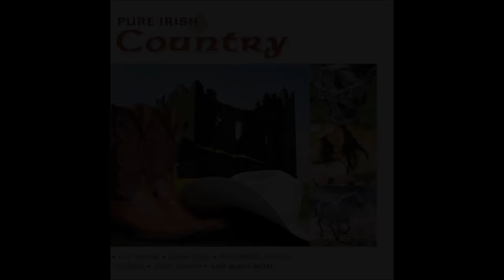Pure Irish Country | 20 Country & Irish Song Collection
Pure Irish Country

1. Pull the Covers Over Me - Sally O'Brien
2. Turn Out the Light and Love Me Tonight - John Glenn & The Mainliners
3. Leaving Here a Better Man - Logue & McCool
4. Behind Closed Doors - Brendan Quinn
5. Hometown On the Foyle - Brian Coll
6. Truck Drivin' Woman - Philomena Begley
7. Catch Me If You Can - Hugo Duncan
8. Don't Let Me Cross Over - Larry Cunningham
9. The Door Is Always Open - Ray Lynam
10. One Day At a Time - Gloria & Frankie McBride
11. Back Home Again - Dickie Rock
12. The Star - Ann Breen
13. Louisiana Saturday Night - Kathy Durkin
14. Four in the Morning - Brendan Quinn
15. Irish Eyes - Hank Locklin
16. Sunnyside of the Mountain - John Glenn & The Mainliners
17. Hello Darlin' - Roly Daniels
18. I Love a Ramblin' Man - Philomena Begley
19. Pretty Little Girl from Omagh - Frankie McBride
20. All Kinds Of Everything - Hank Locklin